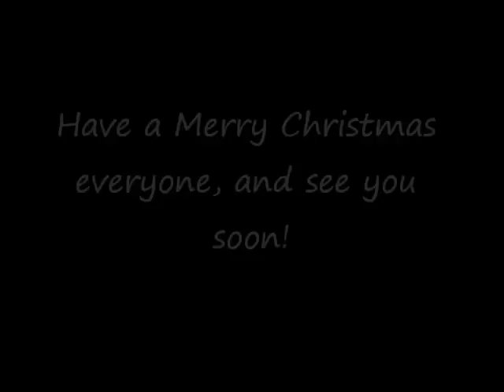Wanna Know Where I've Been????????????